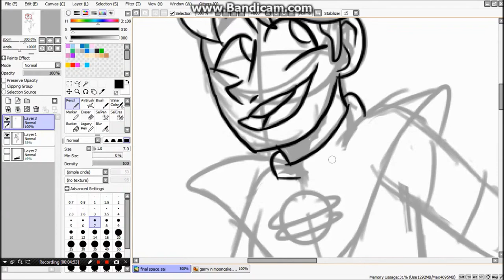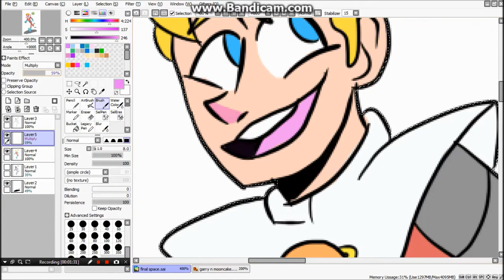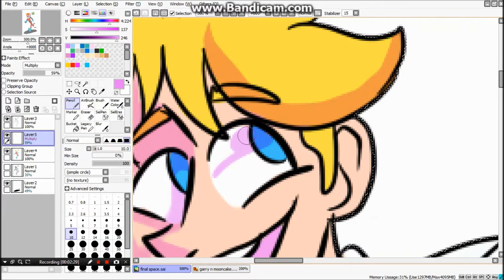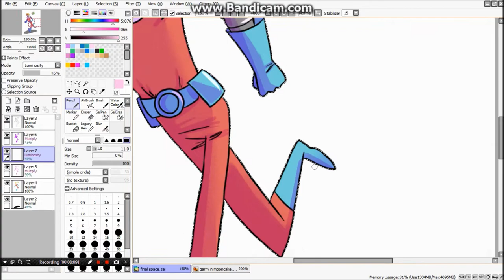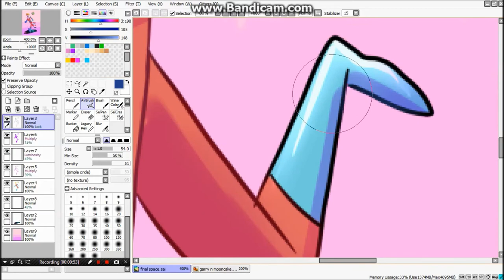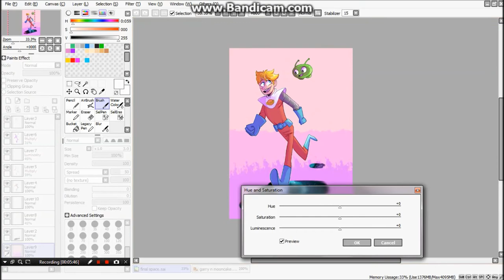Final Space | Speedpaint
same thing as usual guys, sorry I have no time to upload, I've also kinda had art block so yeah,, at least school's almost out

             Past Lives- BORNS